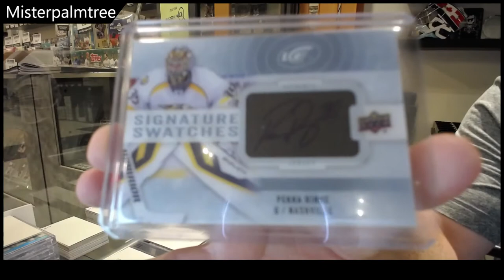Misterpalmtree's 2022 CNC Infinity Series Hockey Box Break